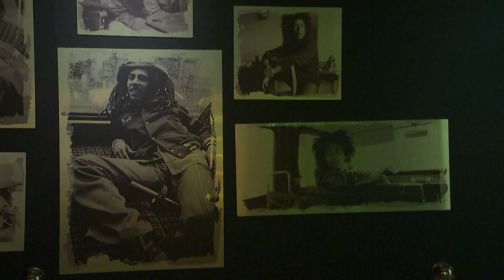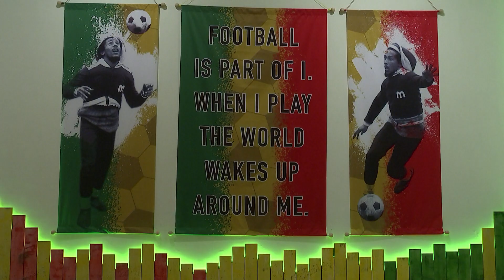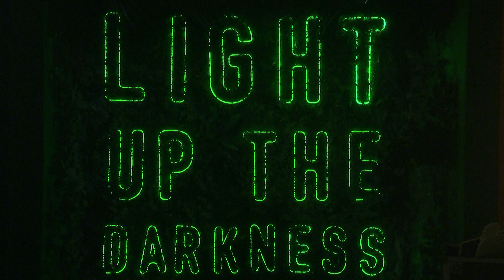Bob Marley's daughter and grandson open London exhibition on reggae legend